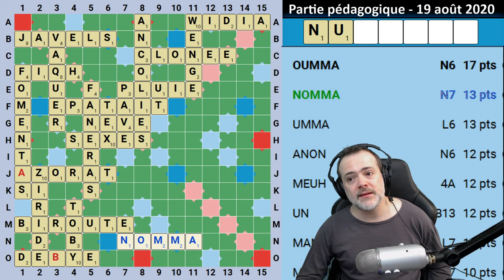Où se situe Javel ? Scrabble pédagogique 19 août 2020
Partie pédagogique 19 août 2020
Partie simultanée organisée la Fédération Française de Scrabble

Définitions des mots extraites de l'ODS 8

ANCOLIE n.f. Plante de la famille des renonculacées.
AZORER v. Suisse. Réprimander.
BIROUTE n.f. Aéronautique. Manche à air indiquant la direction du vent.
CALUNE n.m. ou n.f. Sorte de bruyère.
CALUGER v. (participe passé invariable) Suisse. Se renverser en luge. - Échouer à un examen.
CLONER v. Biologie. Reproduire (un organisme) à partir de ses cellules.
CLONIE n.f. Brève secousse musculaire réflexe.
DEBYE n.m. Unité de moment dipolaire électrique (rien à voir avec la pression, donc 😄).
ÉCALER v. Dépouiller de son écale, enveloppe de certains fruits.
FIQH n.m. Science du droit islamique.
FOMENTER v. Susciter ou préparer secrètement (une action néfaste).
HUI adv. (invariable mais huis n.m.) Vieux. Aujourd'hui.
JAVEL n.f. Eau de Javel (découverte vers 1775 par Claude-Louis Berthollet, Javel étant un village au sud-ouest de Paris).
KERN n.m. Belgique. Conseil ministériel restreint (oui, ben Japon, c'était juste à côté).
NÉVÉ n.m. Neige durcie.
ONCIAL, ALE, AUX adj. et n.f. Qualifie une ancienne écriture romaine à grandes lettres majuscules.
OUMMA n.f. Dans l'islam, communauté des croyants.
SEXAGE n.m. Tri des jeunes animaux d'après leur sexe.
SEXER v. Trier par sexage.
TOBY n.m. Poisson des récifs coralliens.
VAQUER v. Jour vaqué : jour de congé, dans l'administration.
WENGE n.m. Arbre africa au bois dur et lourd.
WIDIA n.m. (Nom déposé) Aggloméré de carbures de métaux.
ZIRIDE adj. D'une ancienne dynastie berbère (du Xe et XIIe s.).

Overlay (décor) : Tristan Buet

Scrabble est une marque déposée possédée par Mattel Inc.